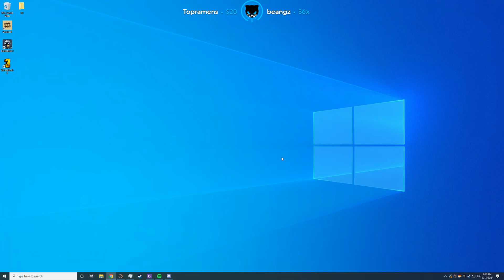Lirik Stream Highlights #105 - Borderlands 3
LIRIK ♛